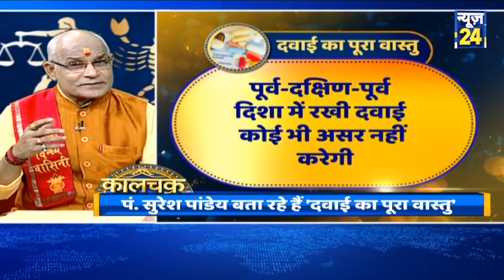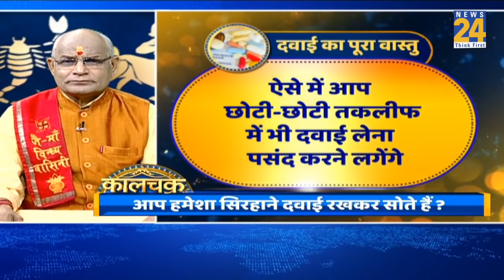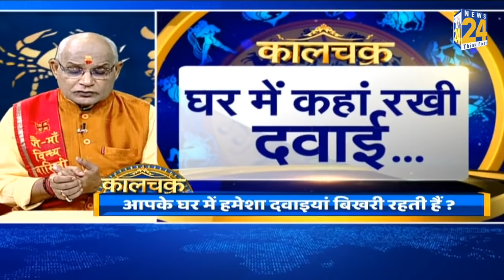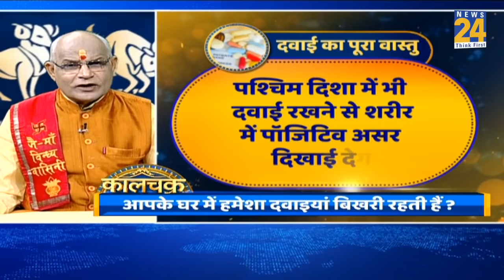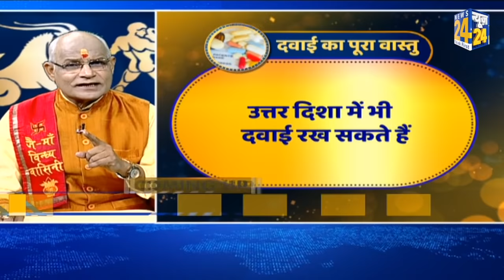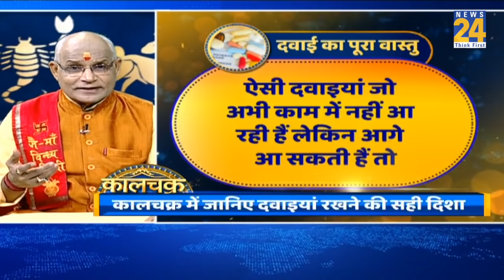पं. सुरेश पांडेय से जानिए बीमारियों से जल्दी recover होने के लिए घर की किस दिशा में रखें दवाइयां ?